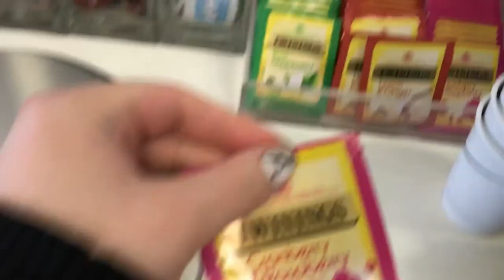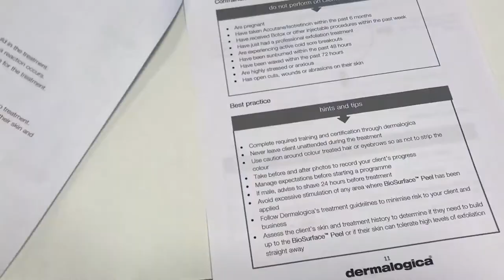A DAY IN THE LIFE OF A BEAUTY THERAPIST | Dermalogica Training | Biosurface Peel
This was a really fun Vlog for me as I got to learn so much but also had a little treat myself with having one done. I would highly recommend having one done if it is available where you live. I am so excited to start offering them to my clients!

Link to my current Skin Evening Skin Care Routine